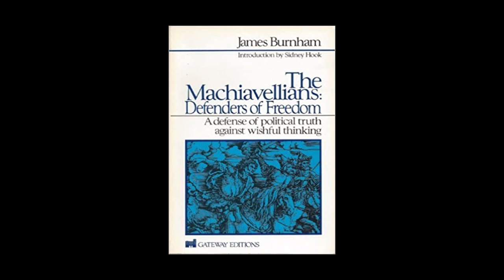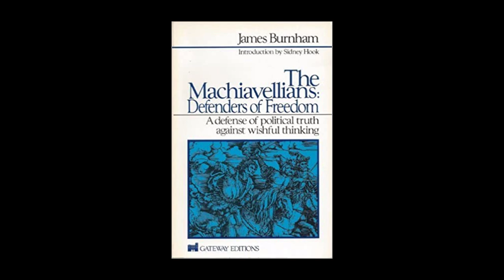The Noble Lie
We discuss James Burnham, the concept of the noble lie, and why the deception our leaders are required to maintain has led the western world into its current crisis.